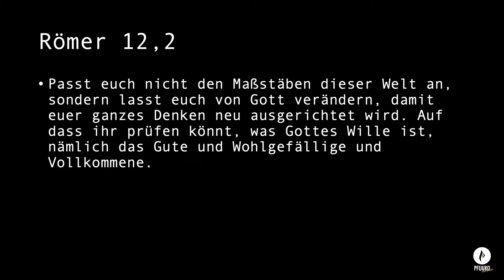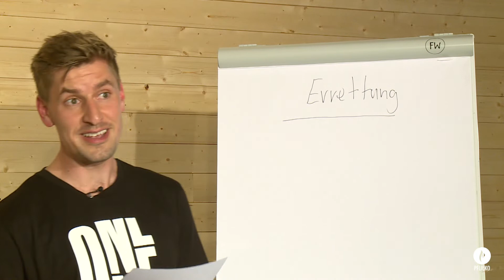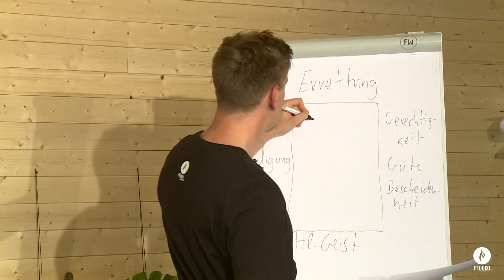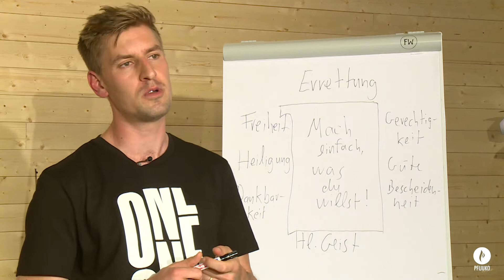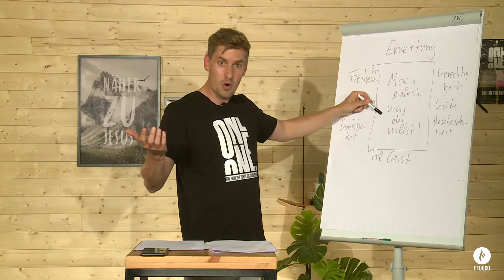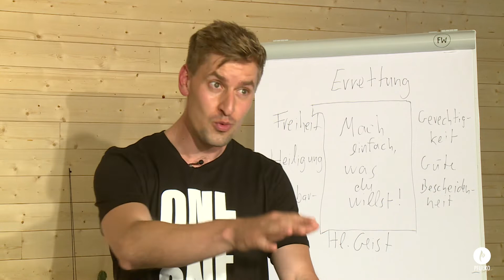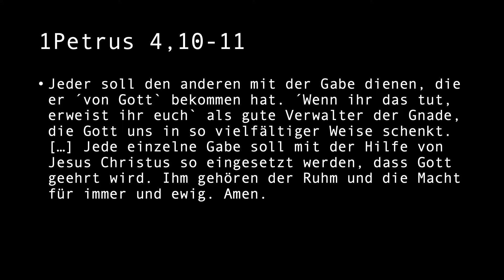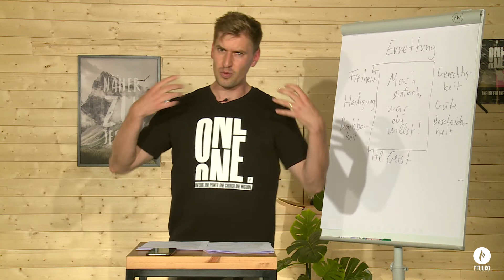PFIJUKOhome KEYLAB - ANSWER THE CALL mit Benni Thull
Du hast von diesem Video profitiert?
Dann freuen wir uns, wenn du unsere Arbeit supportest.

3 verpasste Berufungen in Abwesenheit? What? Hast du auch manchmal Angst, die Berufung deines Lebens zu verpassen, wenn du mal nicht aufmerksam warst? Spoiler: Brauchst du nicht. Warum? Das erfährst du in diesem Keylab, in dem es darum geht, was deine Berufung ist und wie du sie herausfinden kannst. Es ist kein Zufall, dass du lebst. Bist du bereit dafür, Gottes Calling für dein Leben herauszufinden?
Benni Thull ist seit ein paar Monaten Referent im Kids & Teens Bereich vom Forum Wiedenest und hat davor seine Berufung als Jugendreferent in Köln gelebt.